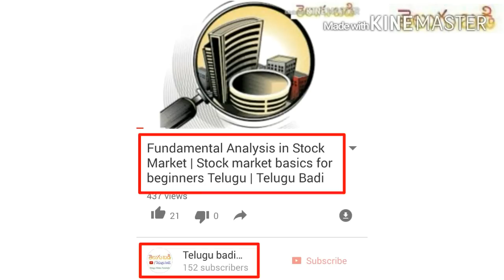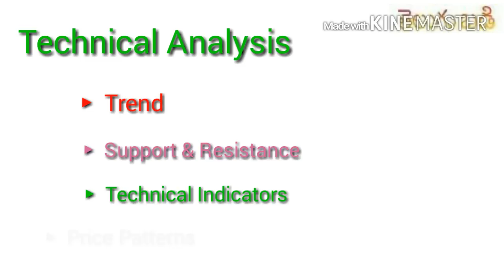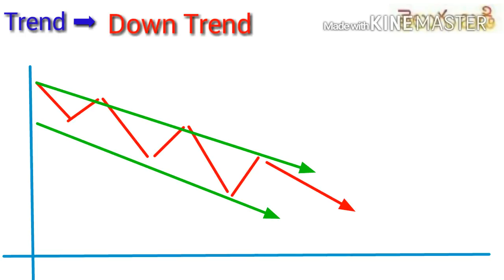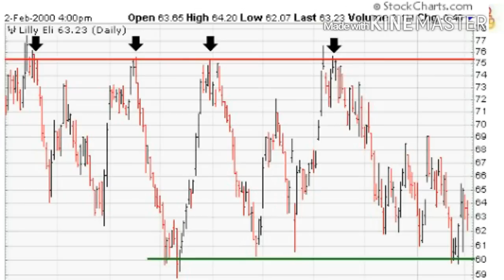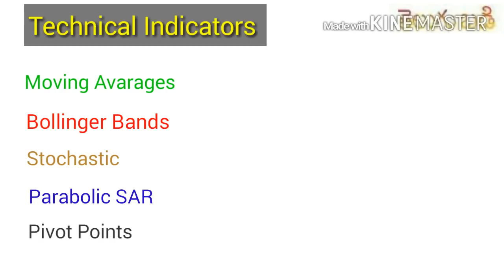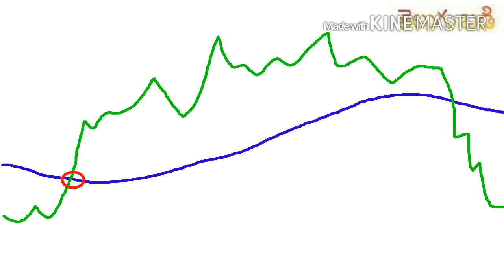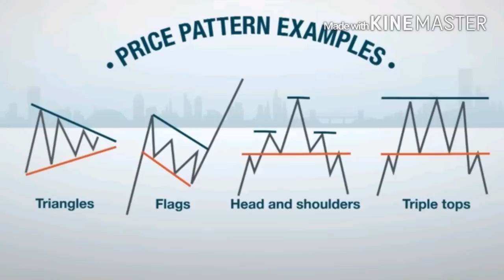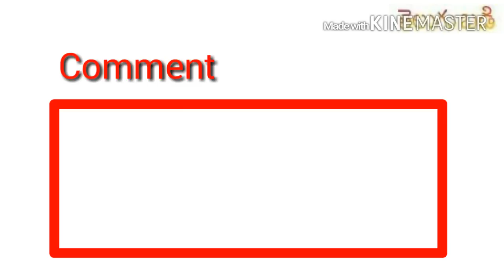Technical Analysis Tutorial for Beginners. Stock Market Basics for Beginners in India. Telugu badi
Learn about Technical Analysis In Telugu language . Stock market Basics For beginners in India .

This Technical Analysis helps  in trading .

Technical Analysis Software comes with Free Technical Analysis Training to ensure you learn to perform Trend Analysis and Support/Resistance Analysis to perfect your Buy and Sell timing to get an 80% success rate.

Online charting software for technical analysis & trading of stocks, futures, forex, commodities... Intuitive market analysis tools & low latency market data for trading.

StockMarketTelugu# TechnicalAnalysis